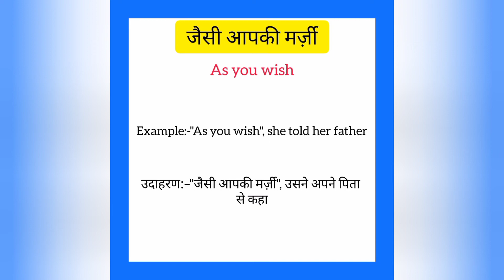Jaisi aapki marzi ko english mein kya kahate hain | जैसी आपकी मर्जी को इंग्लिश में क्या कहते हैं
Jaisi aapki marzi ko English me kya kahate hain
Jaisi aapki marzi को  इंग्लिश में क्या कहते है

जैसी आपकी मर्जी को इंग्लिश में as you wish कहते हैं
Jaisi aapki marzi ko English mein as you wish kahate hain